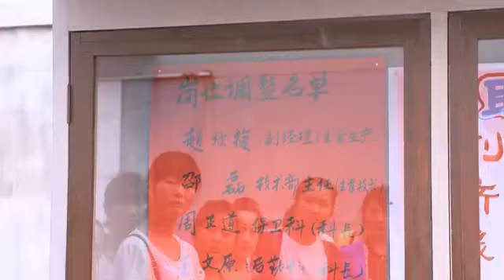美女以為要被辭退，下秒卻升為副經理，一見新老闆蒙了，竟是被她拋棄的窮前夫